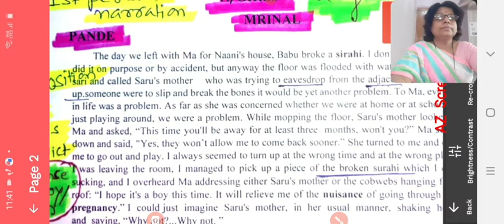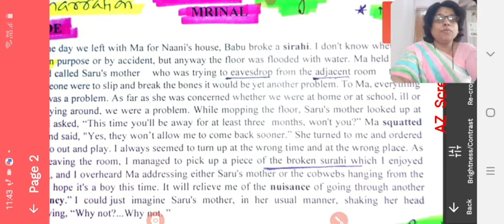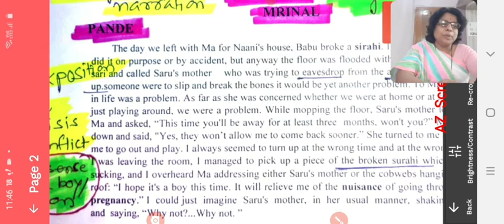Girls by Mrinal Pande